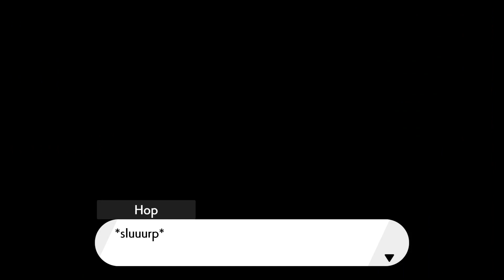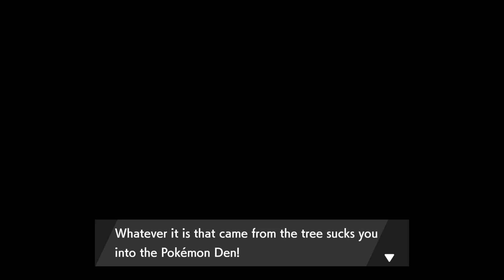Pokémon Shield - part 56